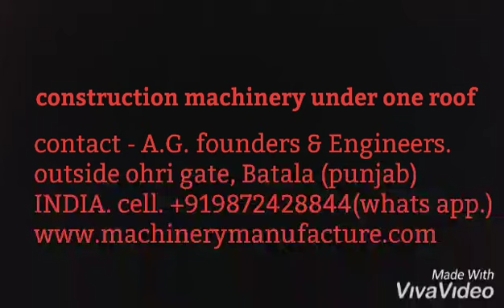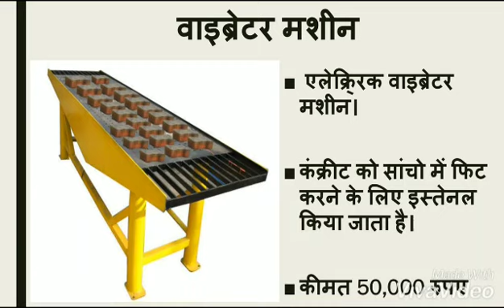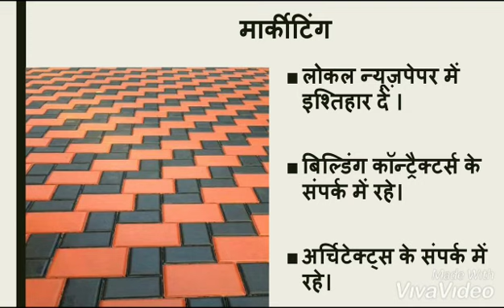Small interlock paver block project information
Dear Sir,

Thanks for your kind consideration of our Company, A.G. FOUNDERS & ENGINEERS, in your need of Concrete /flyash Machinery/Moulds.

We are pleased to forward our Best offer for Your inquired Product Catalogue & Technical Details for your kind consideration.

We herewith take a chance to introduce ourselves Leading Engineering Company engaged in the design, manufacturing, supply & servicing of Best Quality Equipment's like Automatic Fly Ash Bricks Plants, Automatic Concrete Blocks Plants, Automatic Pavers Blocks Plants & Automatic Material Batching & Feeding Systems Rubber /Pvc Paver Moulds, Wall Tile Moulds, Plastics Paver Moulds, Plastic Tiles & Interlock,rubber paver moulds & Tiles Making vibrating Tables,pan concrete mixer,color pan mixer, fly ash blocks machine ,hollow/solid concrete block machine pan mixer,concrete mixers lift hopper,wet casting machinery . We are having core expertise of Design, Manufacturing & Servicing of Bricks & Blocks Making Machinery for more than aprox .20 Years.

All of the Equipment's offered by us are manufactured under strict quality conditions & fitted with Best Quality bought outs to let them run years after years without any trouble. The same equipment's are also backed with the Best after Sales Services all over India.

We hope you will find this offer as per your expectations & hope to here from you soon. Please confirm your receipt of this mail.

Regards,

Gautam Aggarwal - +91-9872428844 (Available whatsapp.)

Director

Works-

g.t. road,opposite allahabad bank,

Batala (punjab)

india